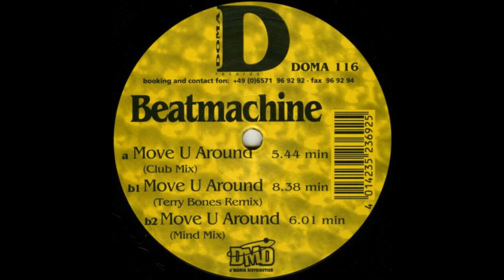Beatmachine - Move U Around (Club Mix) 1998